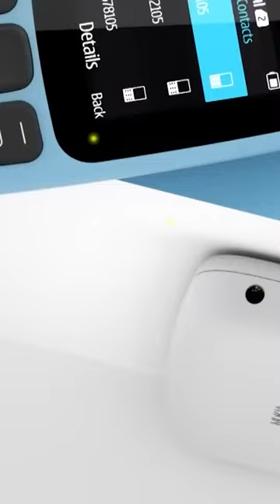Nokia mobile phone starting Hand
- This is a general hashtag for YouTube Shorts, which are short, vertical videos that are up to 60 seconds long.
funny - This hashtag is used for videos that are funny or humorous.
memes - This hashtag is used for videos that are memes, which are images or videos that are often used to share humor or commentary on current events.
gaming - This hashtag is used for videos that are about gaming, such as gameplay videos, walkthroughs, and reviews.
music - This hashtag is used for videos that are about music, such as covers, tutorials, and music videos.
art - This hashtag is used for videos that are about art, such as drawing tutorials, painting demonstrations, and sculpture walkthroughs.
vlog - This hashtag is used for videos that are vlogs, which are personal video blogs that document the creator's life.
challenge - This hashtag is used for videos that are challenges, which are tasks that people are asked to complete.